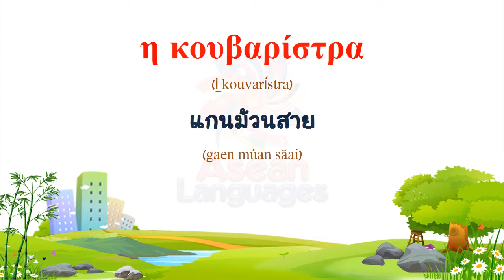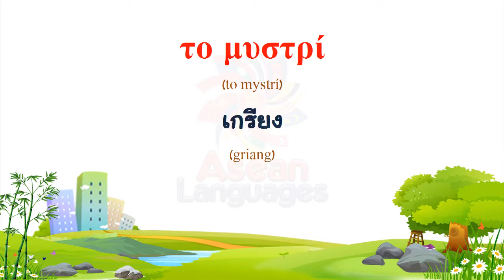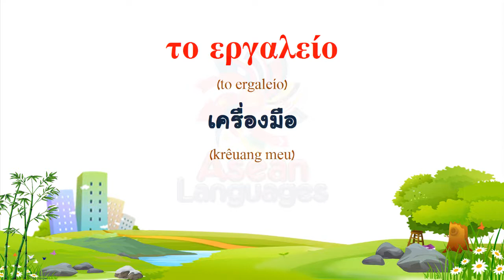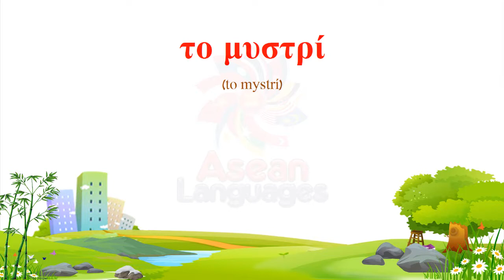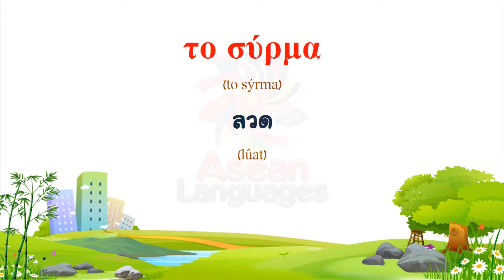ภาษากรีก คำศัพท์เกี่ยวกับเครื่องมือ #4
(Thai to Greek)